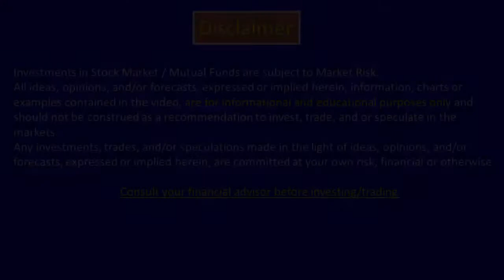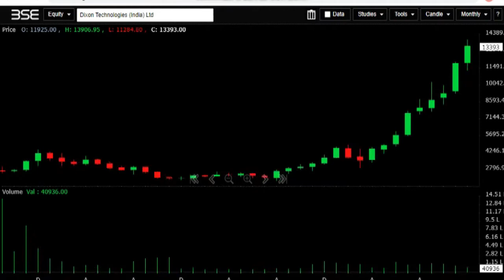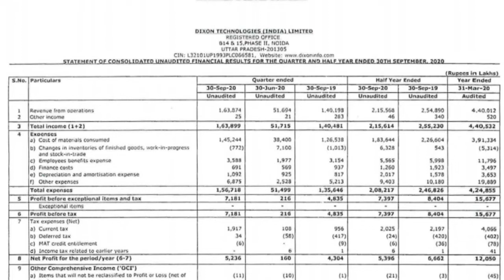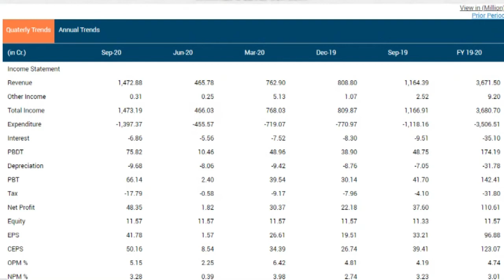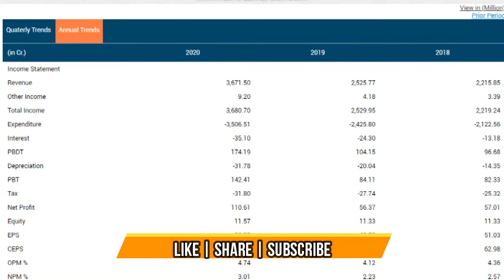DIXON TECHNOLOGIES INDIA LTD STOCK VIEW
About the video Today we are going to see dixon technologies ltd   q2fy21 results. To day Current price, 52 week high price, 52 low price ,Market capitalization , Face value, Earning per share, PE ratio, PB, ROE, 1 year performance graph, 5 year chart Share holding details     Promoter holding, FII’S, DII’S,PUBLIC,OTHERS and also going to see the full view of q2fy21 results. Five year year Technical chart